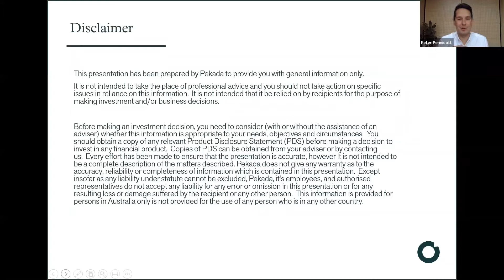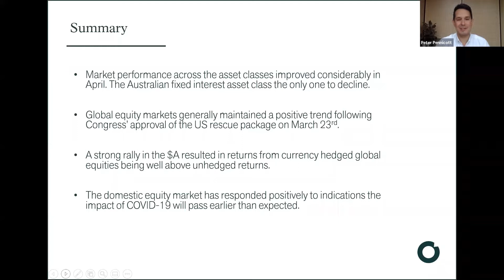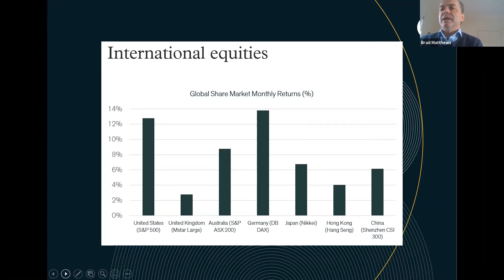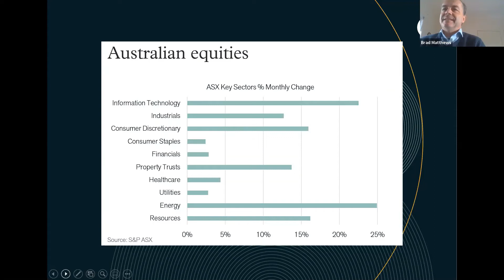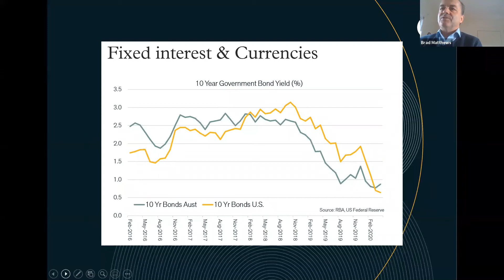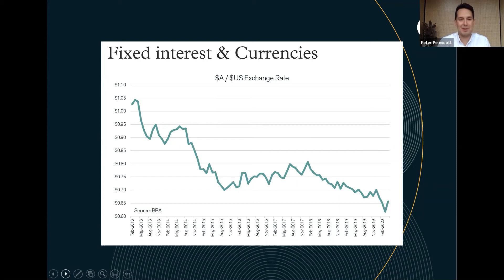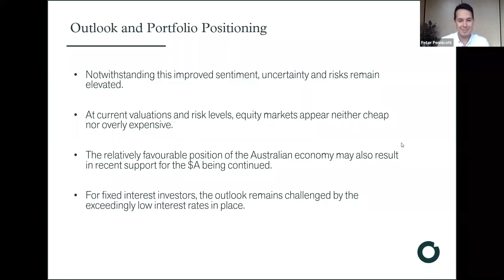Investment Market Review - April 2020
Pete Pennicott catches up with Brad Matthews from Plain English Economics to review what happened in investment markets in April.